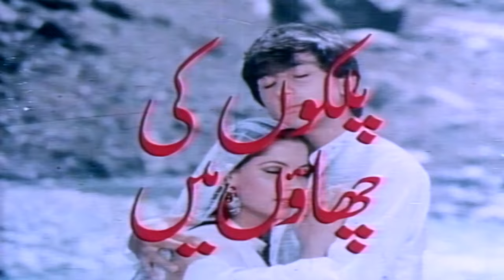PALKON KI CHHAON MAIN (1985) - FAISAL, BABRA SHARIF, AYAZ, ZAMURRAD - OFFICIAL PAKISTANI MOVIE